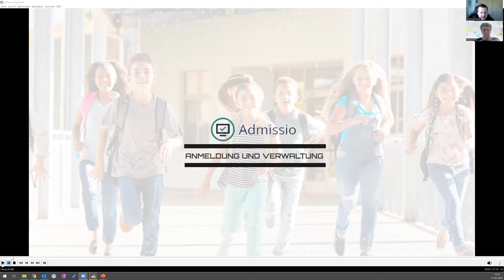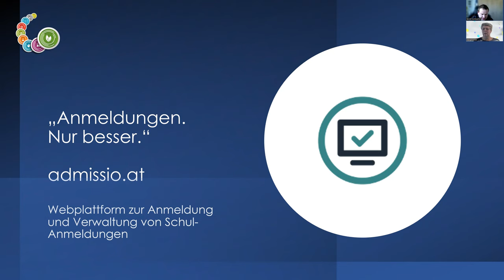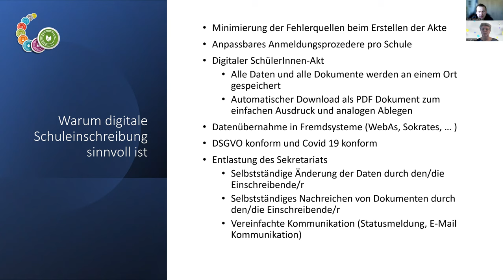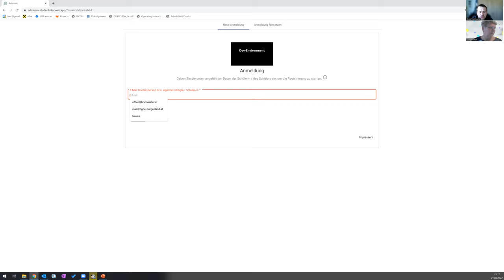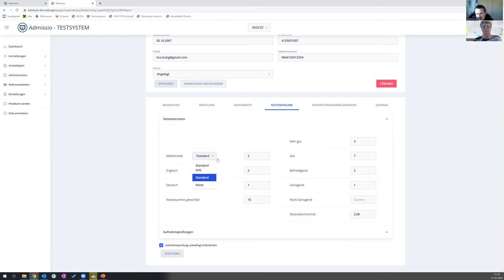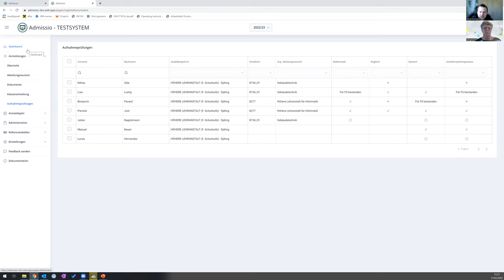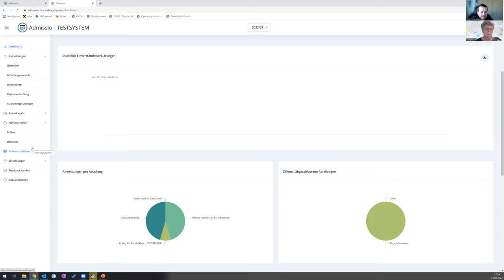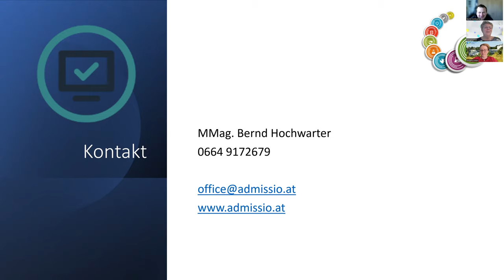Hochwarter - admissio (digitale Schuleinschreibung)